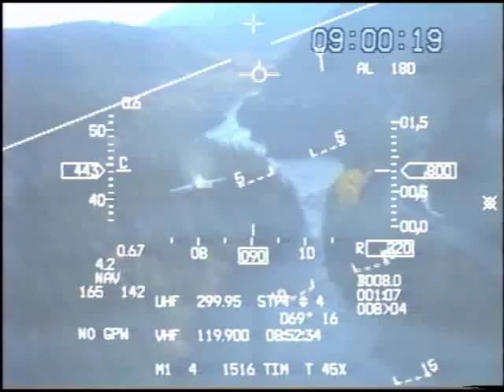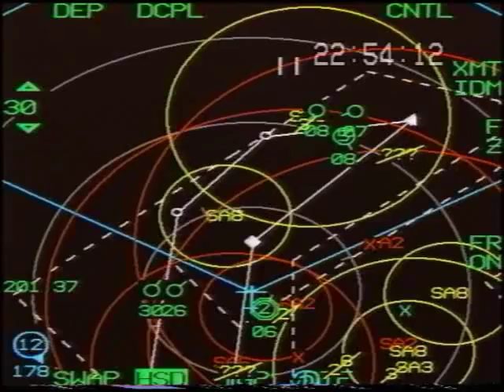Royal Norwegian Air Force F-16 332 Sqd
The Royal Norwegian Air Force (RNoAF) (Norwegian: Luftforsvaret) is the air force of Norway. It was established as a separate arm of the Norwegian armed forces on 10 November 1944. The RNoAF's peace force is approximately 1,430 employees (officers, enlisted staff and civilians). Six hundred personnel are also serving their one-year national service in the Air Force. After mobilization the RNoAF would consist of approximately 5,500 personnel.

The infrastructure of the RNoAF includes seven airbases (at Andøya, Bardufoss, Bodø, Gardermoen, Rygge, Sola and Ørland), two control and reporting centres (at Sørreisa and Mågerø) and two training centres

This video show footage of Norway and an awesome flight and ride on an RNoAF F-16 Fighting Falcon